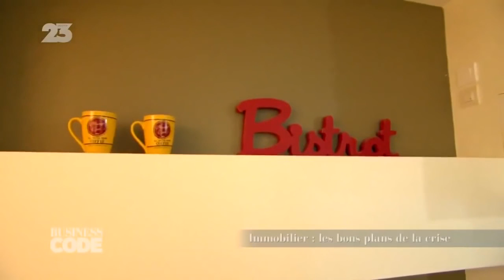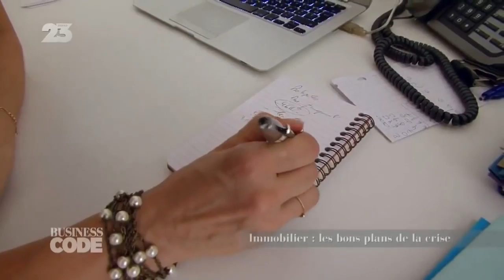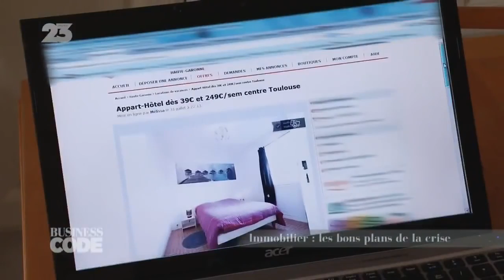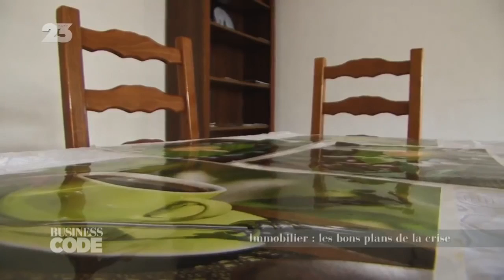BUSINESS CODE Élise Franck et David A. [004/150]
Business code : 2 reportages sur l'investissement immobilier. Élise Franck, ses appartements et son business. David A. et ses appartements qu'il loue en location saisonnière [004/150]